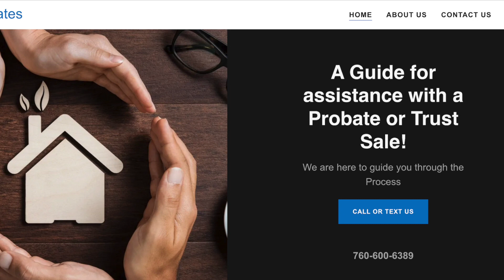RealProbates.com Video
This is my new radio commercial on 107.3 MOD FM regarding my website for my new Certification as a Certified Probate and Trust Specialist.